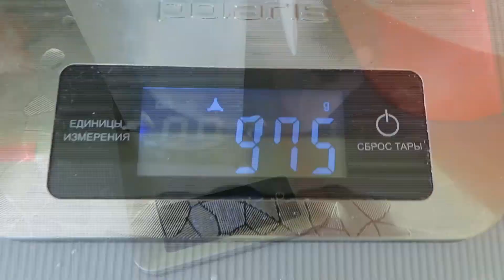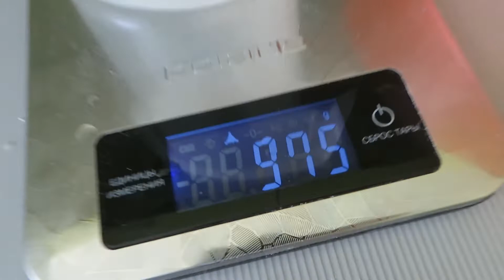VLOG: МУЖ ГОТОВИТ СЕЙТАН РЕЦЕПТ КУКИНГ ВЛОГ ГОТОВИМ УЖИН VLOGMAS Cooking FLOG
Как приготовить сейтан Наша семейная кухня представляет вам новое видео из серии рецепты Кукинг Сделать сейтан очень просто Конечно рецепт приготовления сейтана за минуту можно пошаговый рассказать Но мы предлогаем посмотреть от первого лица Как реально мы его делаем Чаще всего это полуфабрикат чтобы приготовить постный Веганский вегетарианский шашлык шницели антрекот котлеты колбаса гуляш жаркое вобще всё что делают из мяса приготовить без мяса